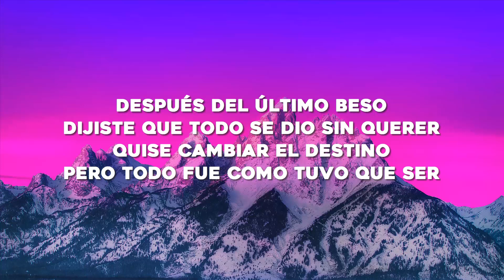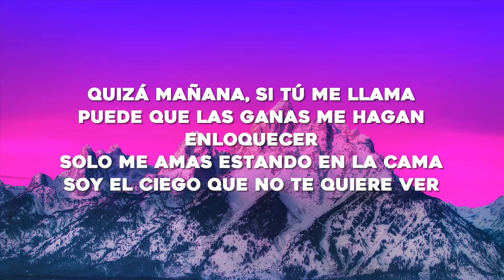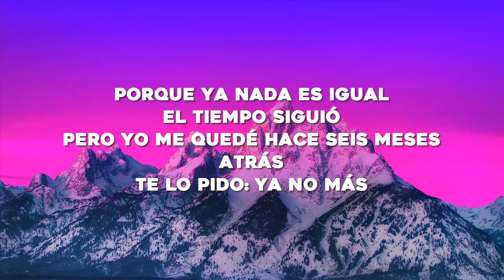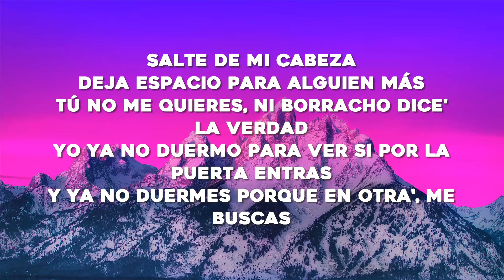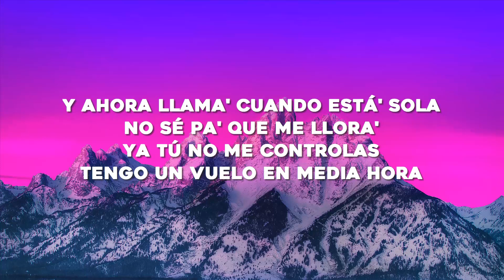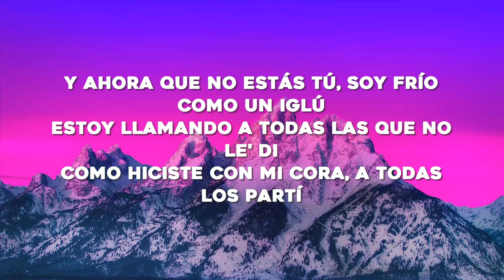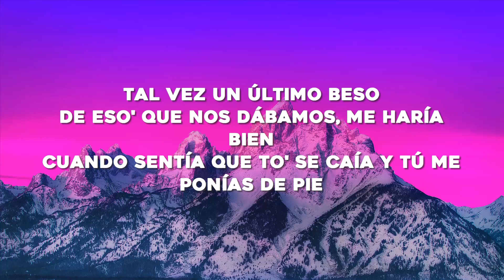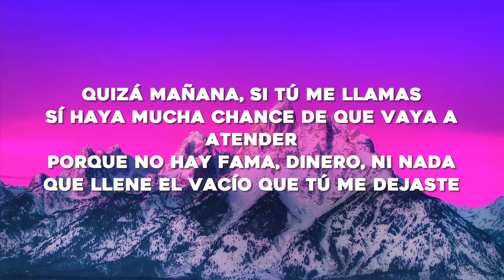TINI, Tiago PZK - El Último Beso (Letra/Lyrics)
🎤Letra: TINI, Tiago PZK - El Último Beso

[Intro: TINI & Tiago PZK]
Después del último beso dijiste que todo se dio sin querer (Sin querer)
Quizá mañana si tú me llama'
Puede que las gana' me hagan enloquecer

Estoy llamando a toda' las que no les di
Como hiciste con mi cora, a toda' las partí
Porque ya nada hoy es igual (Ey)
Y ya no duermes porque en otra me buscás
Quedaste bien con los demás, pero conmigo ni para las buenas tardes (Ey)
Eso no cambia lo que siento, todavía le pido a Dios que te guarde

[Estribillo: Tiago PZK & TINI]
Estoy llamando a todo' los que no le' di

Si las paredes hablaran, contarían los secreto'
Que a la noche a ti no te dejan dormir
Dicen que uno se da cuenta de las cosa' cuando faltan

[Outro: TINI & Tiago PZK]
Tal vez un último beso de esos que nos dábamo' me haría bien
Cuando sentía que to' se caía y tú me ponías de pie
Quizá mañana si tú me llamas
Sí hayan muchas chance' de que vaya a atender